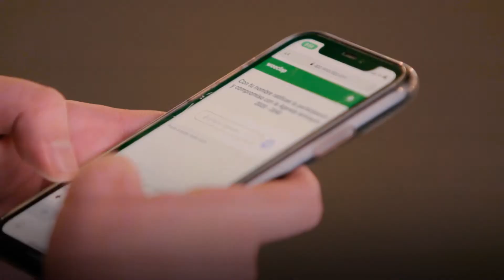Instalación Consejo Rector 10 de diciembre 2020 - Agenda Antioquia 2040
El 10 de diciembre del año 2020 el Gobernador de Antioquia constituyó e instaló el Consejo Rector de la Agenda Antioquia 2040; la instancia que liderará el diálogo y la participación en este ejercicio de prospectiva a 20 años, integrado por representantes de todas las fuerzas vivas de la comunidad.

🤝🏼 UNIDOS construimos nuestro futuro  💚

¿Quieres conocer más sobre la AgendaAntioquia2040​?